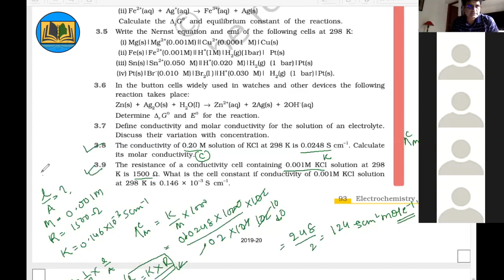Electrochemistry ||Part-1|| Class-11th/12th/JEE/NEET||Dr.Ataur Rahman.1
chemistry of electrolyte#
Molar conductance#
NCERT numerical on molar conductance and conductivity#